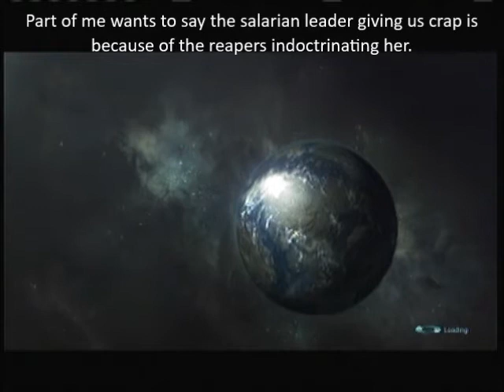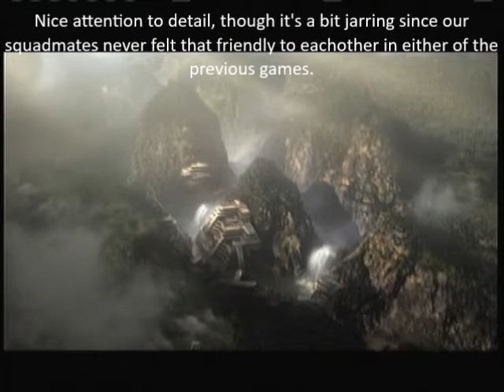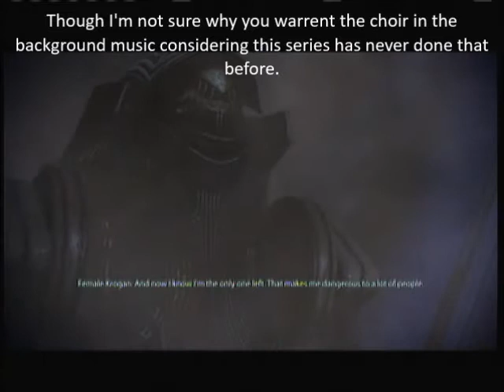Let's Play Mass Effect 3 Part 23